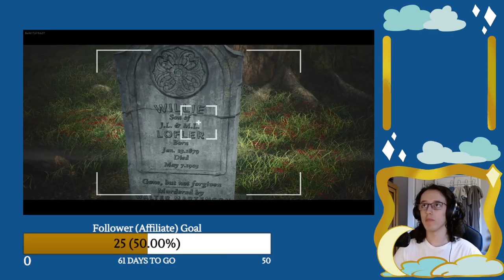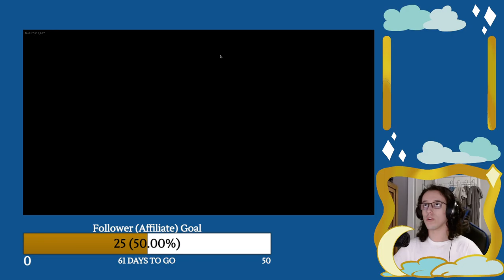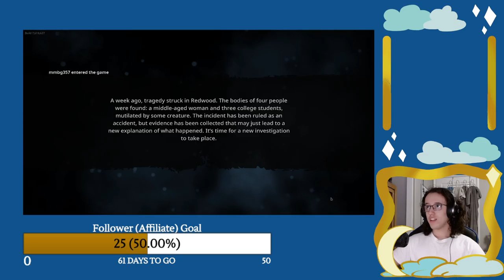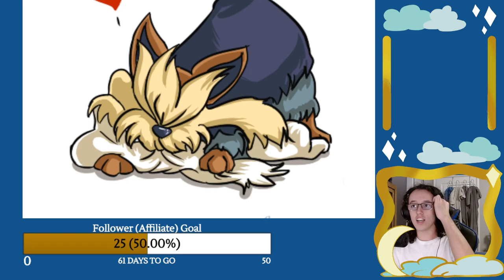Hunting BigFoot 10/29/21